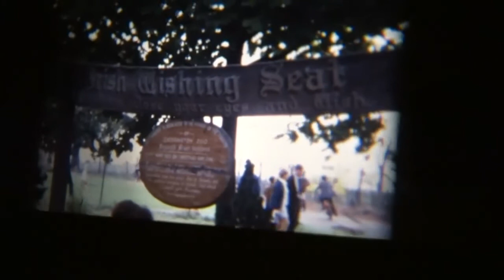Kids @ Chessington Zoo Late 1960's